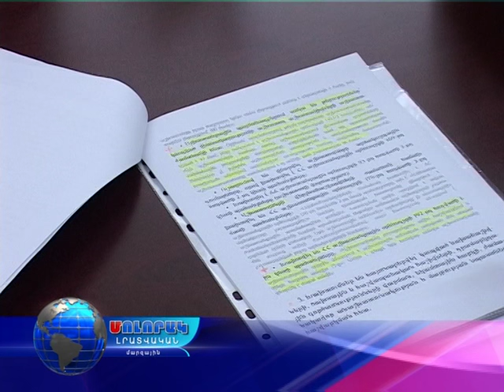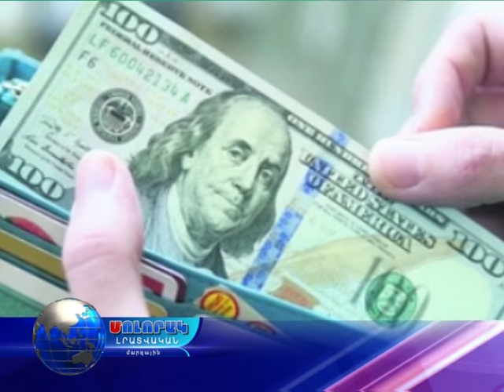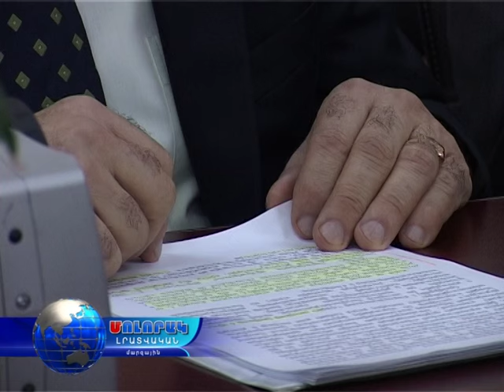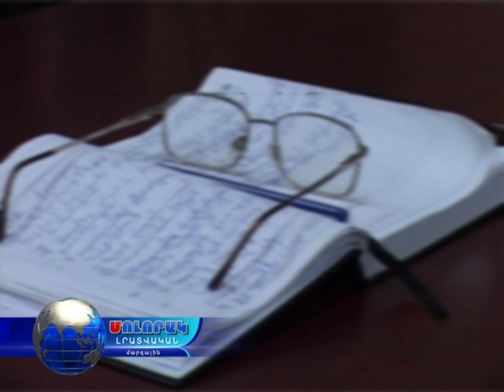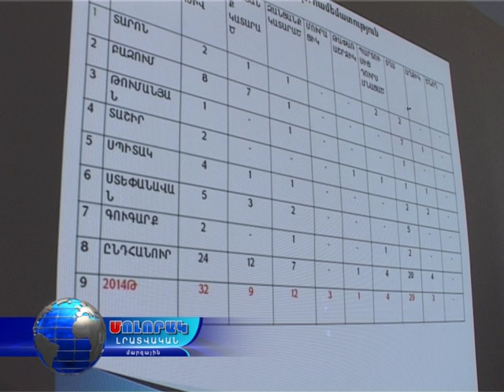Մոլորակ լրատվական գլխավոր թողարկում 21.01.16